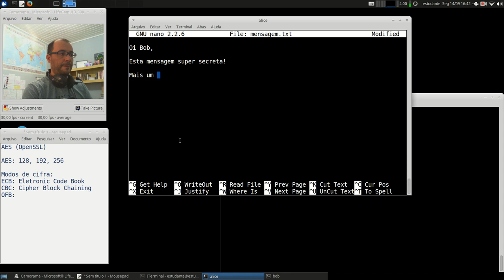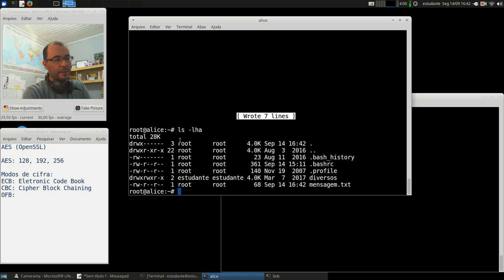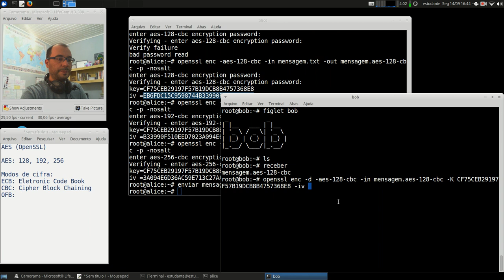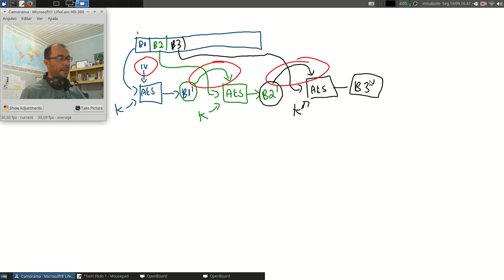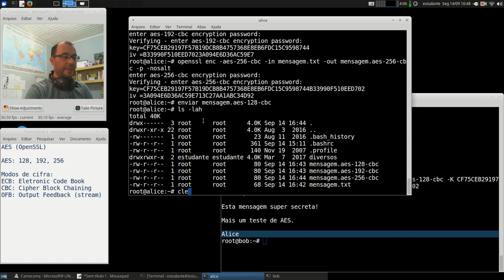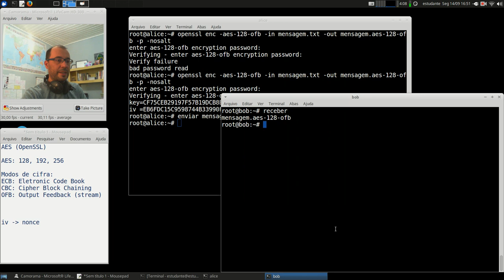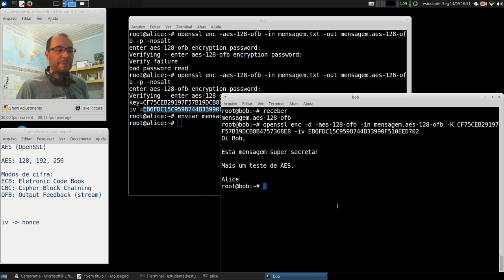Cripto e Cert. Digital - APNP 07d - Criptografia - AES +Modos de Cifra (parte 4)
Capa:
Atividades Pedagógicas Não Presenciais - Aula 07d
Título: Criptografia - AES +Modos de Cifra (parte 4)
Prof. Hermano Pereira
Em 14/09/2020

-x-x-x-x-x-x-x-x-